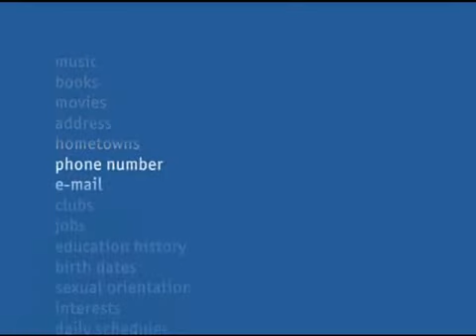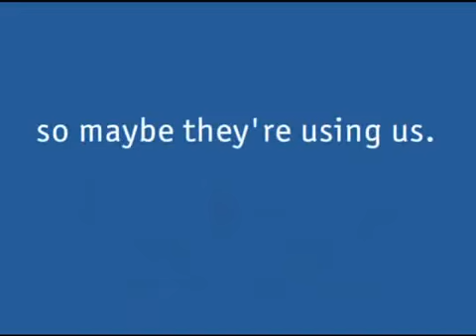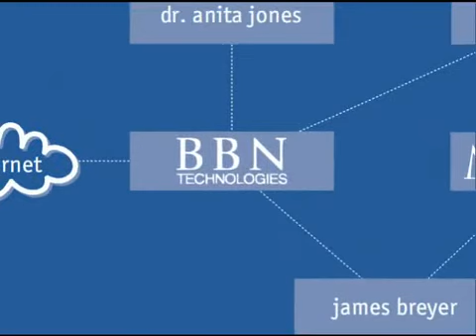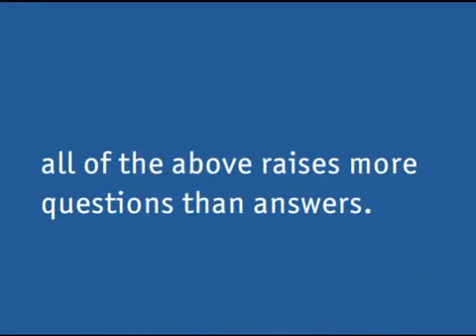Facebook controlled by CIA